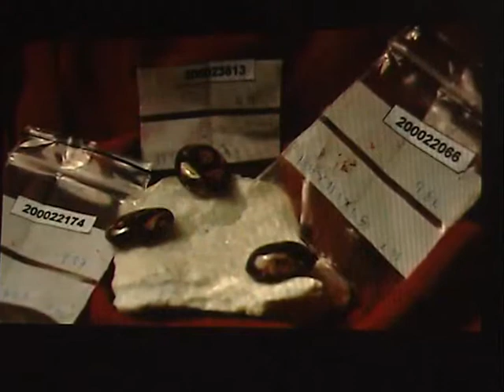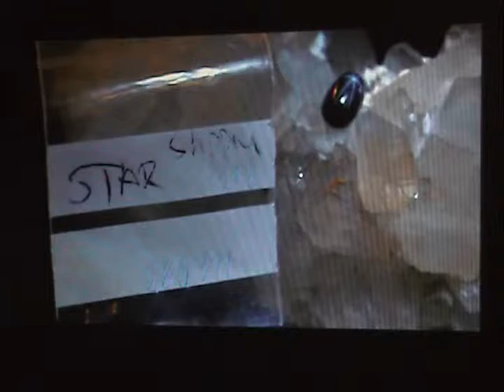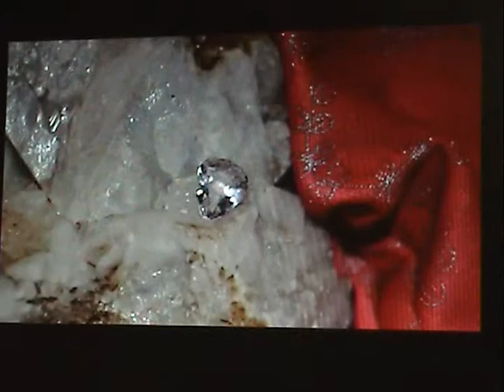Terry Francis Owner- Native Wire Wrapping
(I didn't make this video)